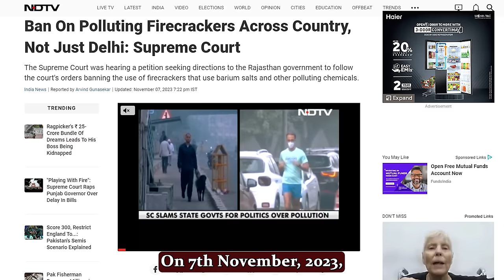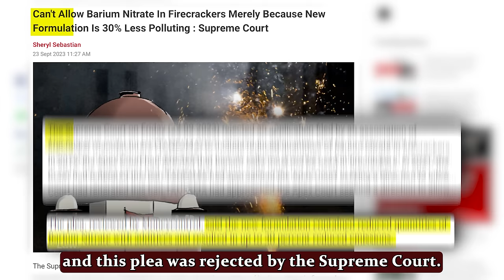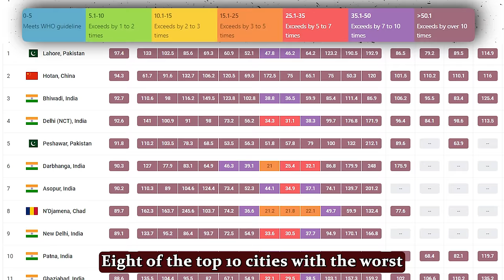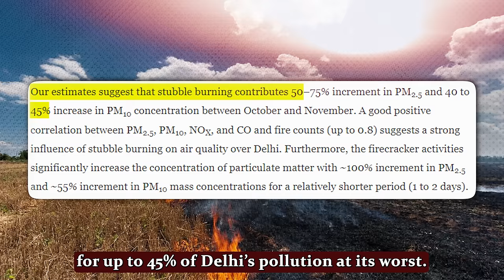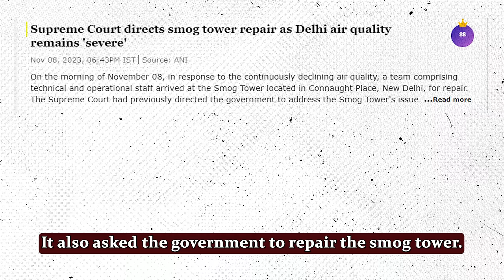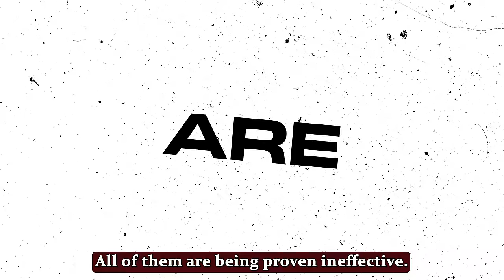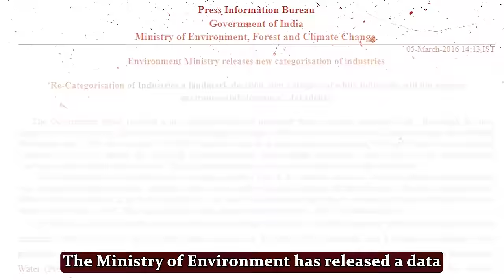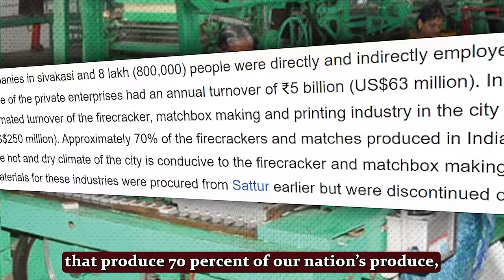Exposed - Diwali Pollution Myth | Keerthi History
“Stop bursting crackers”, “don’t pollute the air”, and “don’t scare the animals”, are some very
common lines that we get to hear on and around Diwali every year.

      Diwali symbolizes the spiritual victory of light over darkness good over evil and knowledge over
ignorance. It is a time when people embrace one another with joy and laughter. Nearly 1.2 billion
 Hindus celebrate Diwali every year but quite often there are a lot of restrictions imposed on the
festival.

WHY SO?